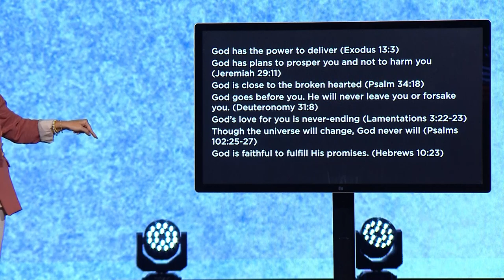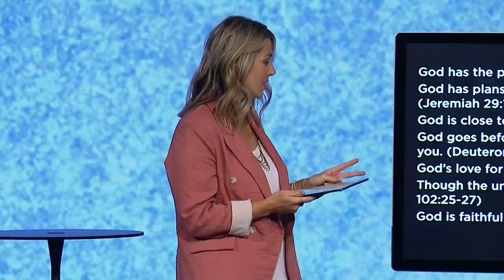I'm A Mess | Pastor Tammie Floyd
Life is messy, and without the proper tools, we can get overwhelmed. Pastor Tammie teaches us that through casting our cares on God, trusting in His nature, and worshiping through the chaos, we can make less of our mess.